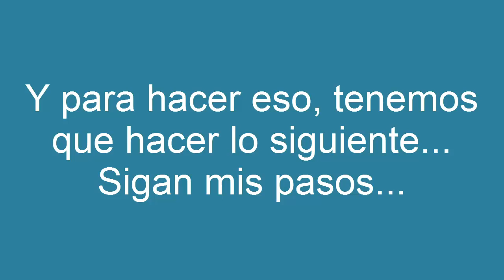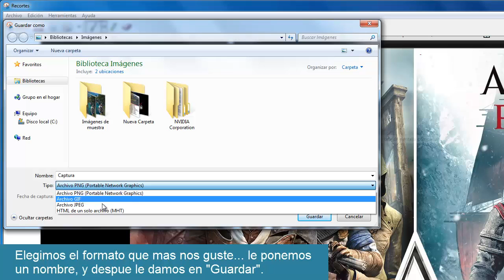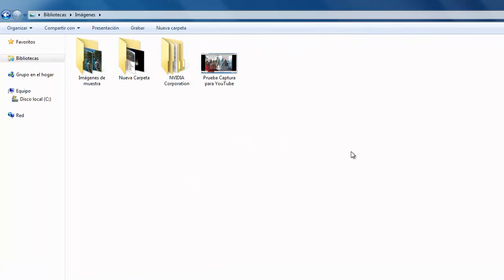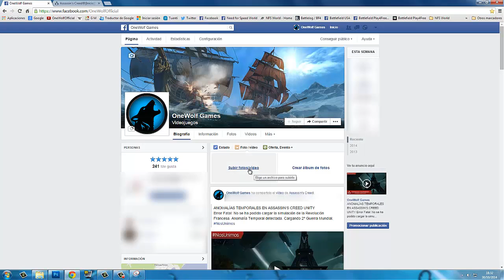Cómo hacer Capturas de Pantalla en Windows (opción Recortes / sin Programas) [2014] [HD]